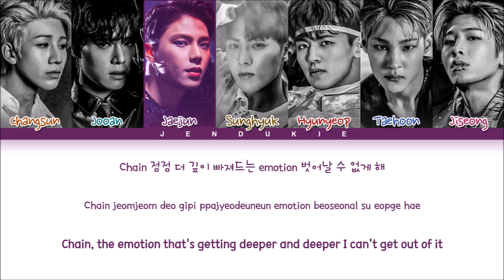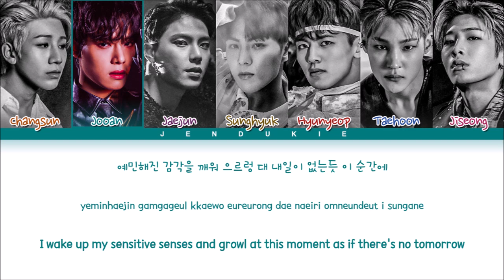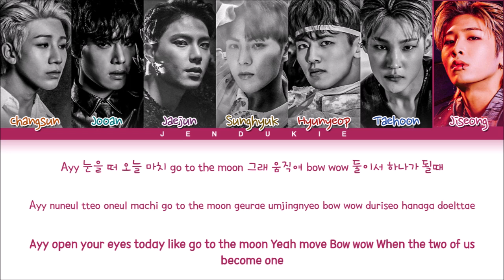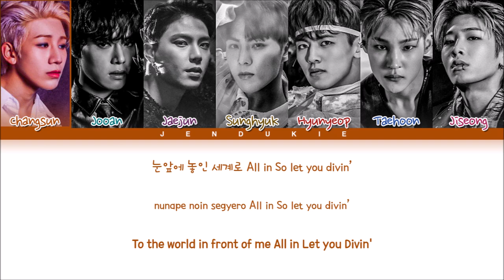TAN DU DU DU Lyrics (Color Coded Lyrics)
All Rights Administered by Think Entertainment

▶ Artist: TAN(탄)
▶ Song ♫: DU DU DU
▶ Album: 1TAN
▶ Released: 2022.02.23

TAN
탄
TAN Fix You Part 1. lyrics
TAN Fix You Part 1. easy lyrics
TAN Fix You Part 1. line distribution
TAN Fix You Part 1. color coded lyrics
TAN Fix You Part 1. english trans
TAN Fix You Part 1. mv
TAN Fix You Part 1. audio
TAN Fix You Part 1. karaoke
TAN Fix You Part 1. performance
TAN Fix You Part 1. instrumental
TAN Fix You Part 1. dance
TAN Fix You Part 1. cover
탄 Fix You Part 1. 가사
탄 Fix You Part 1. 歌詞
TAN DU DU DU lyrics
TAN DU DU DU easy lyrics
TAN DU DU DU line distribution
TAN DU DU DU color coded lyrics
TAN DU DU DU english trans
TAN DU DU DU mv
TAN DU DU DU audio
TAN DU DU DU karaoke
TAN DU DU DU performance
TAN DU DU DU instrumental
TAN DU DU DU dance
TAN DU DU DU cover
탄 DU DU DU 가사
탄 DU DU DU 歌詞
TAN MY GIRL (for FAN) lyrics
TAN MY GIRL (for FAN) easy lyrics
TAN MY GIRL (for FAN) line distribution
TAN MY GIRL (for FAN) color coded lyrics
TAN MY GIRL (for FAN) english trans
TAN MY GIRL (for FAN) mv
TAN MY GIRL (for FAN) audio
TAN MY GIRL (for FAN) karaoke
TAN MY GIRL (for FAN) performance
TAN MY GIRL (for FAN) instrumental
TAN MY GIRL (for FAN)dance
TAN MY GIRL (for FAN) cover
탄 MY GIRL (for FAN) 가사
탄 MY GIRL (for FAN) 歌詞
TAN DU DU DU (English ver.) lyrics
TAN DU DU DU (English ver.) easy lyrics
TAN DU DU DU (English ver.) line distribution
TAN DU DU DU (English ver.) color coded lyrics